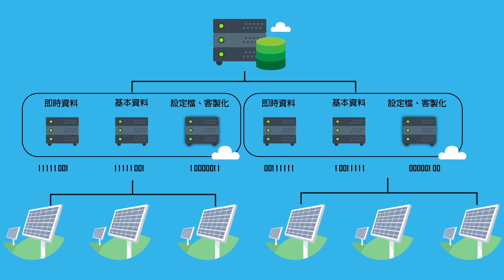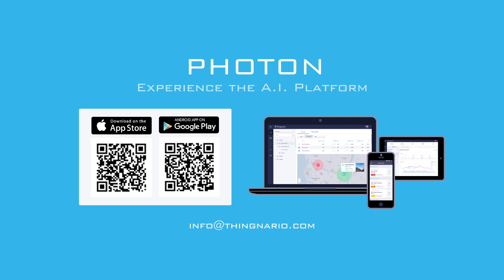Photon - A.I. enabled PV monitoring solution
# Perfect for distributed PV operation in any scale
Photon PV O&M system is designed to solve the pain points of most large scale PV operation. As growth of PV plants, operators will see a huge drawback of system performance as data growth, especially their PV plants are distributed in different geo locations. As a result, the latency will become very slow and data lost significantly impacts efficiency of operation. Our PV O&M system fundamentally solves these issues by an intelligent data management system. It will allow and
present same performance in any size or distributed PV operations.

PV energy output optimized by AI
Photon’s AI engine is specialized to learn from data, historical and real time, to predict PV energy output with 95% accuracy for next 5 mins. PV operators can have better planning for energy exchange and risk management with such capability.

# O&M Ticket Dispatch System
Data backed visualization improve decision making and shorten response time. An experienced service manager can locate the problem within a few seconds through our system. Inexperienced starters also can perform the same as how other team members do when they are trying to look for solutions.

# Real time data in GUI
• Topology view to monitor every detail of a PV operation
• Video streaming (High Def.) to enable surveillance functionality (by project request)
• Heatmap View to visualize energy output efficiency of each PV plant